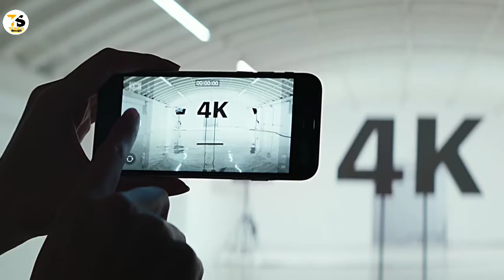🔥🔥iPhone [SE] 2020 |April 24 Release Date || Full Details / Technical Surajit🔥Subscribe And Support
Refer Code- NDKNUZEU

1. paytm new offer,
2. paytm new offers today,
3. paytm new offer today 2019,
4. paytm new offer 2019,
5. paytm new offer April 2019,
6. paytm new offer may 2019,
7.paytm new offer today telugu,
9. paytm new offer add money,
10. paytm new offer today,
11. paytm ka new offer April,
15 august paytm new offer,